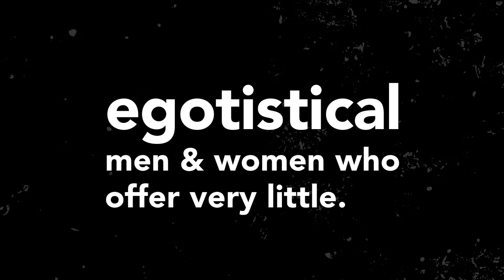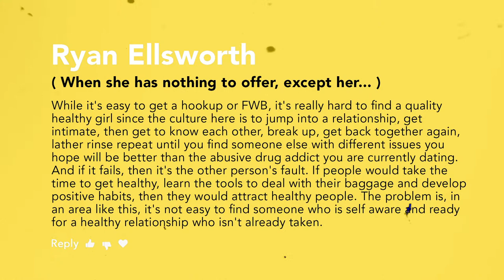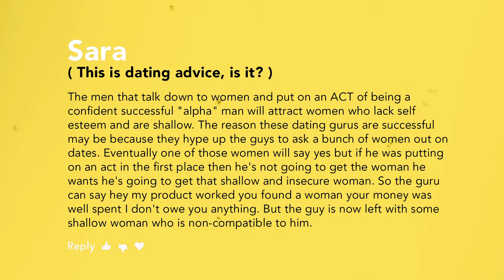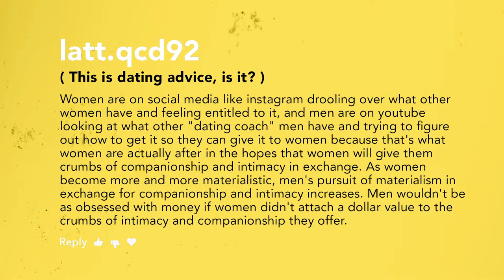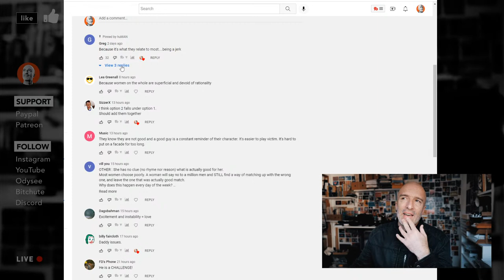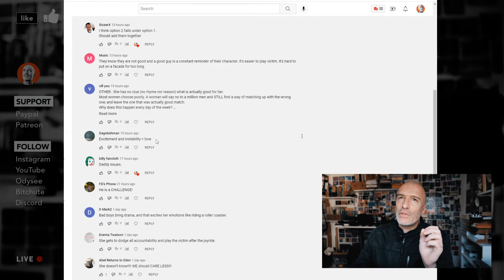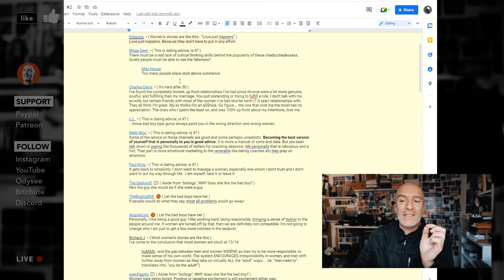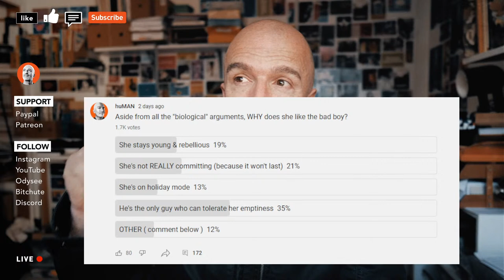🔴 So, Your Life Coach is an a-hole?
LIVESTREAM - ( coming up! )
TIME: 11am ( AEST ) check your time zone
DATE: 24-July-2022

Music, Production, Thoughts, Video, Design: ( © huMAN )